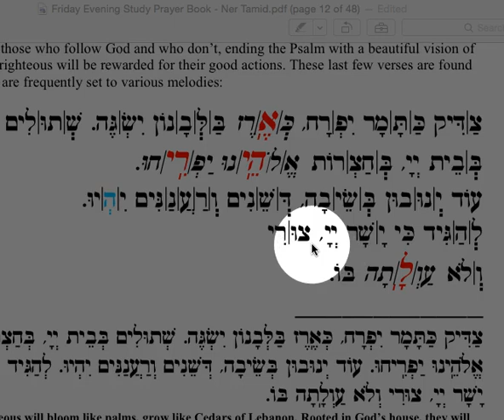Tsaddik Katamar Screen Capture Video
Tsaddik Katamar. Screen Capture Video. Educational video for learning how to pronounce Hebrew prayers. Screen capture video using study Hebrew that separates syllables, indicates mil-rah accents (red) and indicates unusual pronunciations (blue).